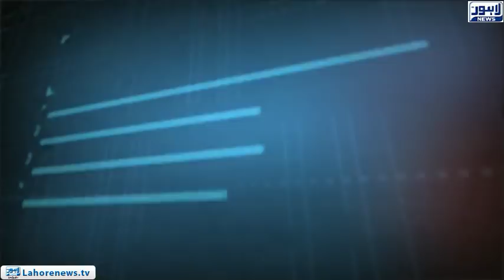Tamasha Episode 515 - Part 1